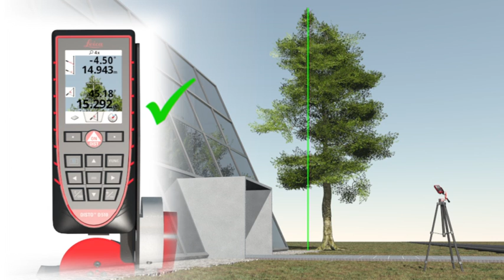Teorema Milano DISTO D510 Height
200 M CON TELECAMERA A COLORI, INCLINOMETRO , FREE APP DISTO SKETCH PER APPLE , CERTIFICATO ISO 16331-1